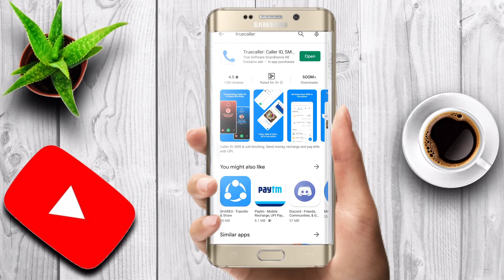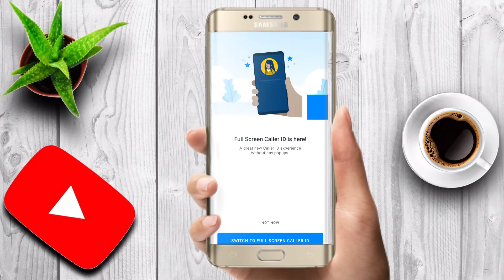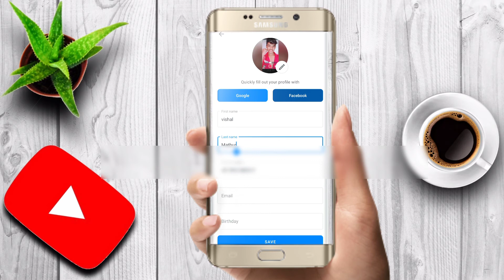How to change Name and Profile On Truecaller.|truecaller par name aur profile kese change kare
Techy vishalsingh

True caller par id kese banaye
true caller number kese change kare
true caller profile photo lagana sikho
true caller name kese change kare